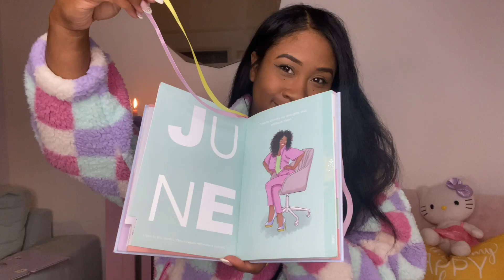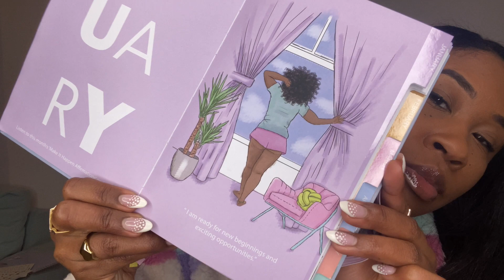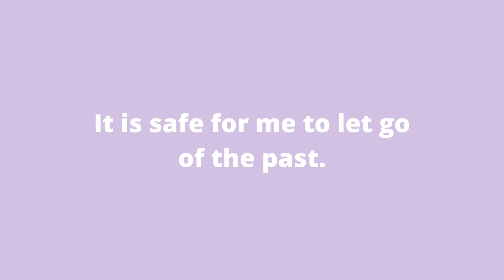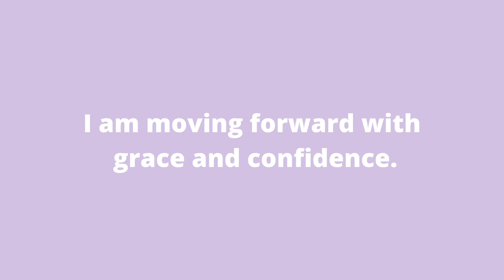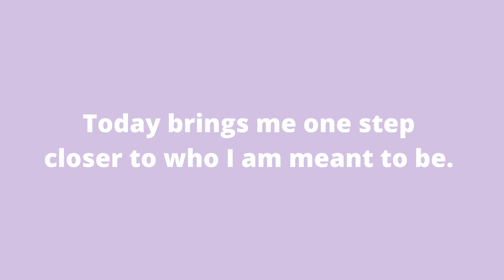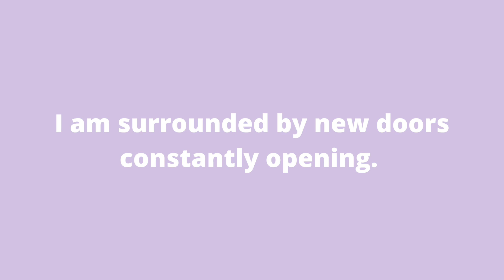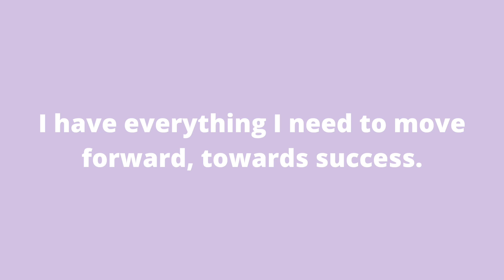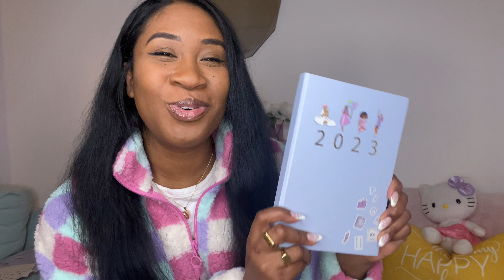New Year, Fresh Start Affirmations | Listen & repeat daily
Let's start 2023 on the right foot with these 'New Year' affirmations which run alongside the KitsCH Noir 2023 Affirmations Dairy. Join me as I welcome new opportunities, inviting and embracing change. These statements work wonderfully alongside deep breathing and right after a peaceful meditation. These affirmations were created to help you reach your goals, build your confidence and give you some powerful statements to start your fresh, new day with.

TIMESTAMPS

00:00 - Intro
00:43 - The new 2023 Affirmations Dairy
01:54 - This month's theme
02:51 - AFFIRMATIONS SESSION
07:09 - Things to look forward to!
08:00 - GIVEAWAY
09:17 - Vision Board Workshop
09:52 - Outro